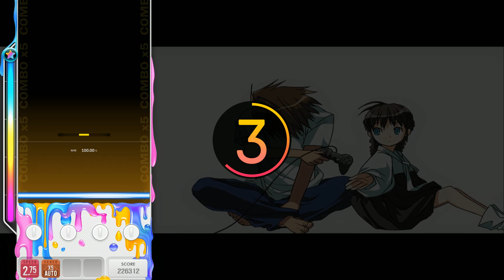[DJMAX Respect V] Chrono Breakers 14 4B SC Perfect Play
That pause is legit